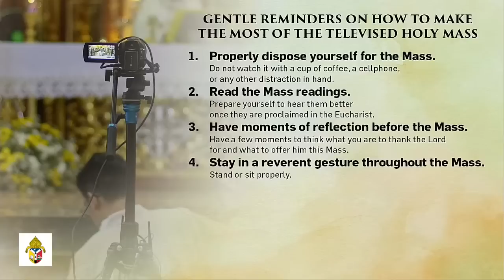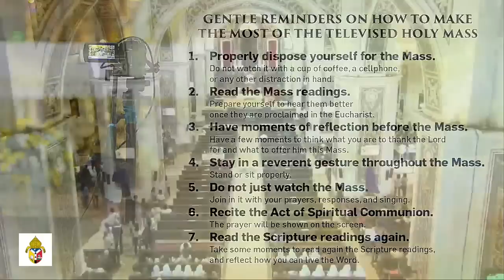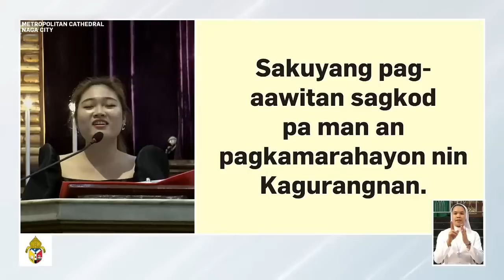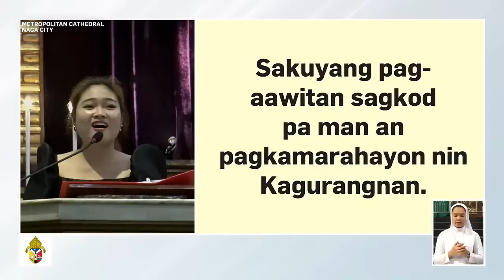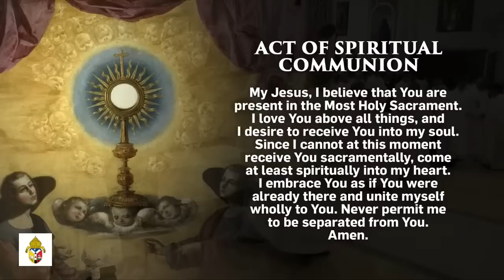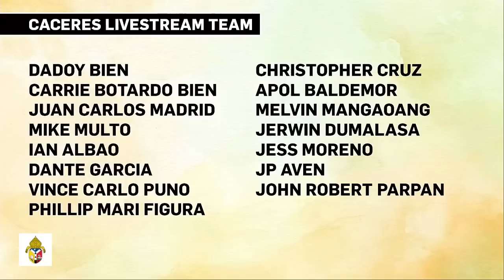Chrism Mass (06 April 2023)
LIVE: Chrism Mass and Renewal of Priestly Vows presided by Most Rev. Rolando J. Tria Tirona, OCD, DD at the Metropolitan Cathedral and Parish of St. John the Evangelist, Elias Angeles St., Pilgrim City of Naga.